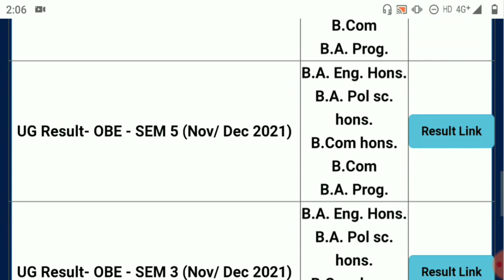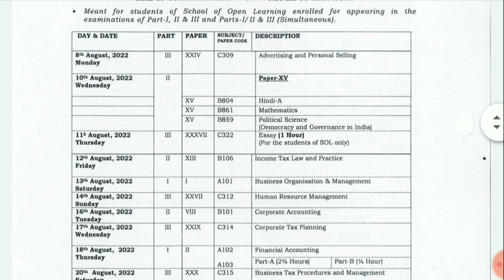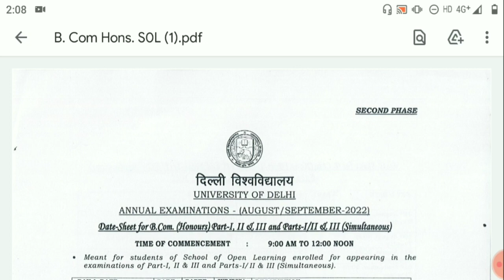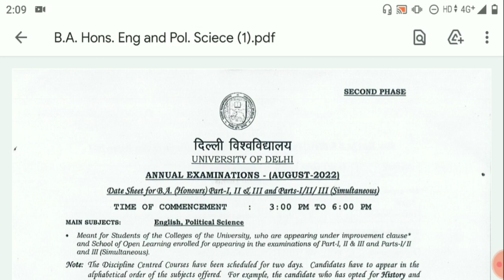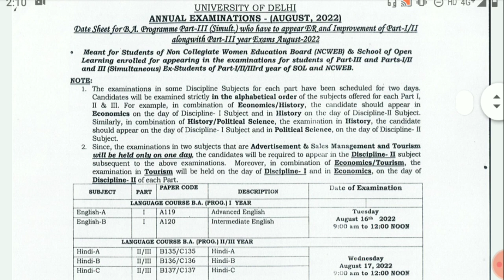DU SOL Annual Mode 1st, 2nd & 3rd Year Date Sheet Release 2022! SOL Exams Online or Offline 2022?